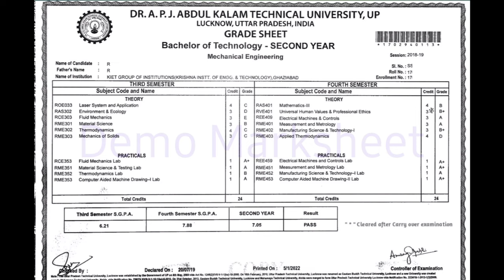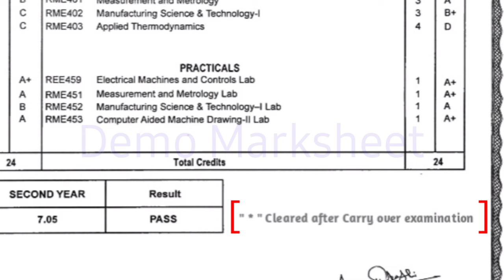Aktu Grace Marksheet || aktu pwg marksheet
Doubts:
1. Degree ya marksheet m back mention hoti h ?
2. Degree ya marksheet m college ka naam mention hota h.
3. kitne din baad degree or marksheet milti h?
4. Degree ghar pr aati h college jana padta h ?

Hello guys welcome to the channel Rahul teach.
Iss video m mane aapko apni degree or marksheet dikhayi h aur sare degree se related doubts clear kiye h.

THANKYOU
RAHUL TEACH

1. Aktu Degree
2. Btech Degree
3. Btech ki Degree aur Marksheet

RELATED QUARRIES:
1.how to score good marks in semester exam
2.how to write copy in aktu exam
3.external exam ki copy m kese likhae
4.tips for aktu exam
5.how to get 80+ marks in aktu semester exam